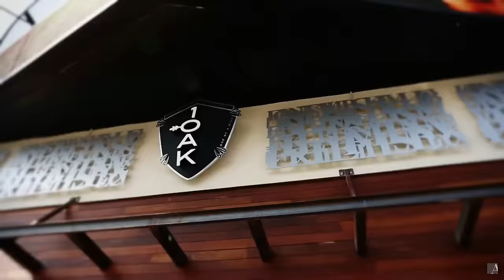Dream House Los Angeles - with home theater underwater bar - 1307 Sierra Alta Way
Modern masterpiece,for $22,900,000

Beyond the home’s massive front pivot door and floating staircase is a setting both serene and powerful, where a wealth of glass elements allow the natural surroundings to flow freely and create a dramatic visual experience throughout. Fleetwood pocket doors seamlessly integrate the private, sun-drenched grounds with water features, zero edge pool & luxurious cabana.
An entertainer’s dream, the formal dining room is joined by a 21 ft. motorized wine rack that allows a treasured vintage to travel from the upstairs master wing to your table at the push of a button.

Furthermore, the sprawling basement level evokes an upscale lounge with theater, gym/sauna, and full bar offering an alluring view into the pool overhead as well as the impressive 7-car gallery. This stunning residence also includes maid’s quarters and an additional 2-car garage.